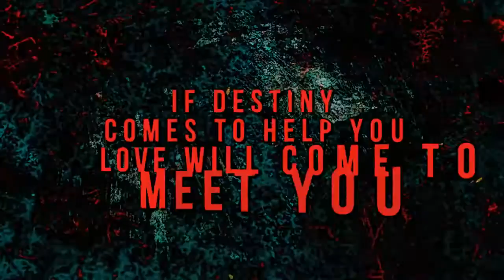Faith and the Beloved Trailer video